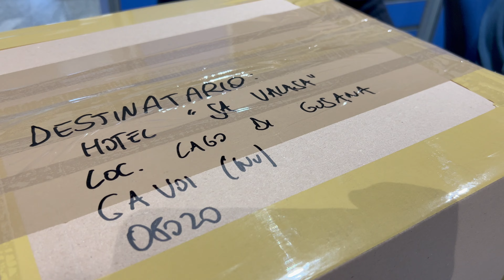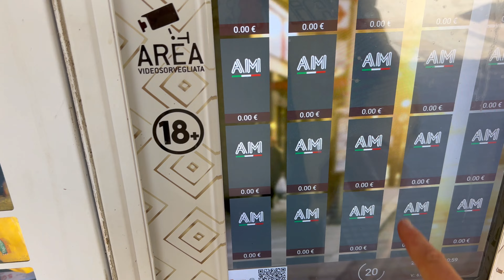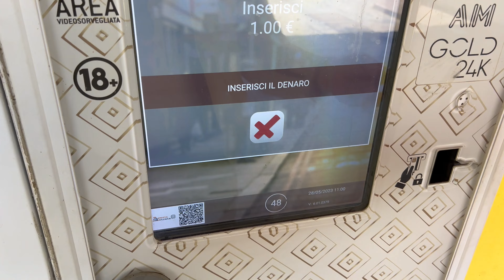Tour Sardegna - Stagione 2023 - Contenuti non richiesti